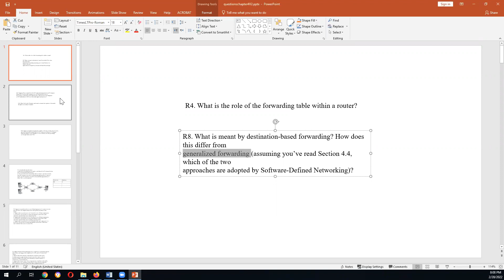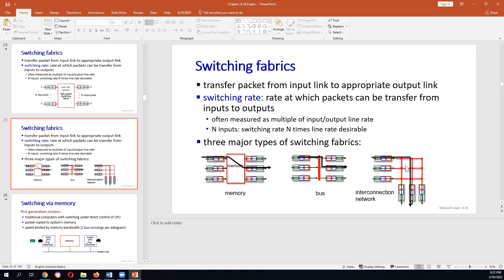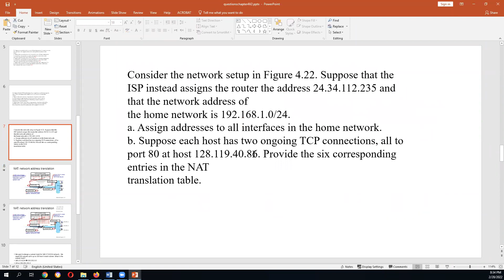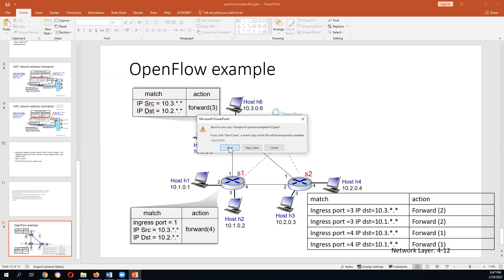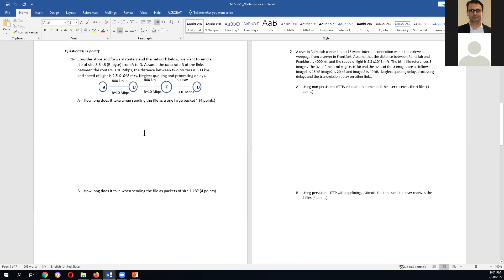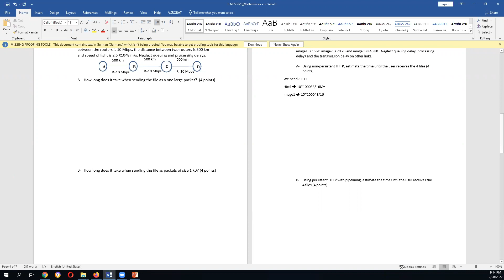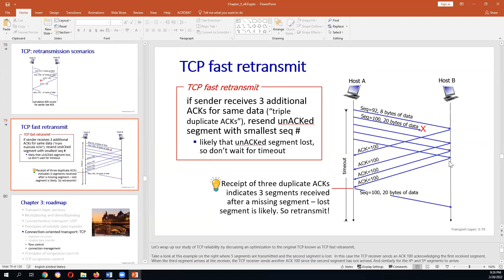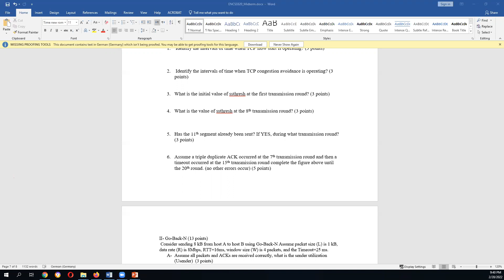Final Exam Review